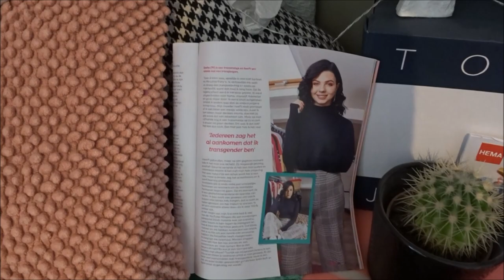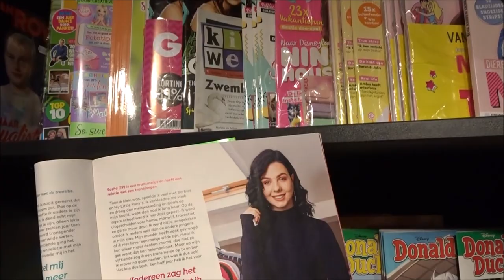WEEKVLOG #1 Naar Amsterdam met olivier & Ik ben een chaotische meid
Haaiii! Ik ben sasha en op mijn kanaal kan je video's vinden over mijn transitie, story time video's en overige video's. wil je op de hoogte blijven van mijn video's druk dan even op die abonneer knop.

sashawittenberg